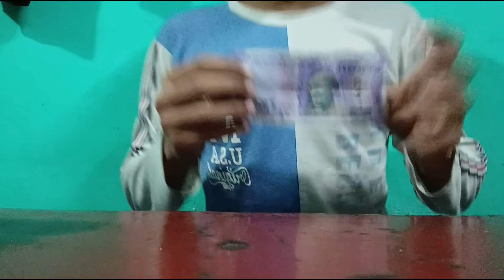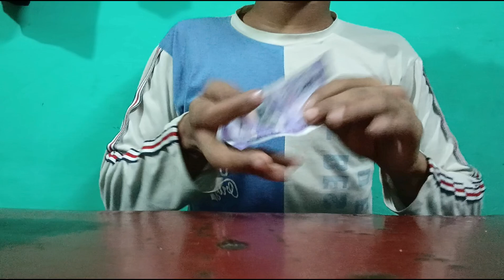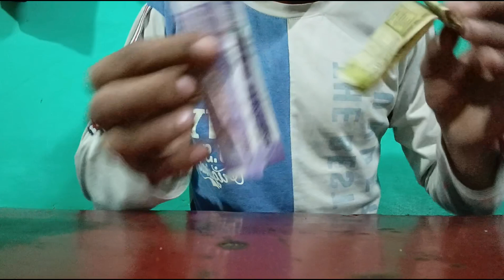ऐसा जादू पहले कभी नहीं देखा होगा l Hindi Magic Trick l